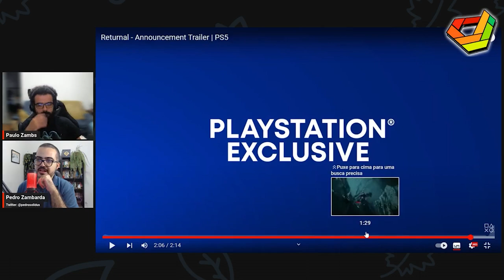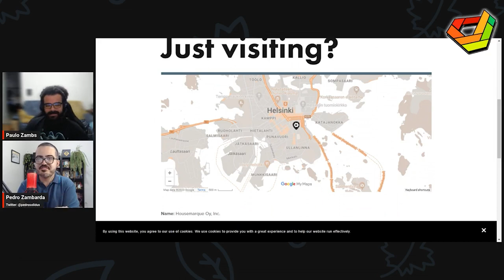PEDRO e PAULO ZAMBARDA resenham RETURNAL e falam do PORT PARA PC